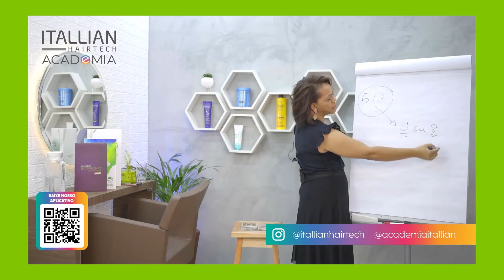Corte com Fogo Espada Vela Machadinho...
Finalização de Cortes Perfeitos!

Toda semana tem curso com certificado pra você!